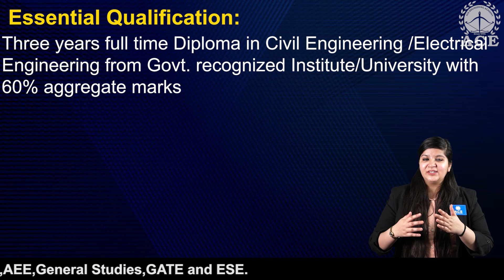NBCC invites applications for the post of JUNIOR ENGINEER (JE) | Last Dt. 14-04-2022 | ACE Online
National Buildings Construction Corporation Limited - NBCC (India) Limited, is a Schedule A Government of India Navratna Public Sector Enterprise under the Ministry of Housing and Urban Affairs.
Name of the Post: JUNIOR ENGINEER
No. Of Vacancies: 80
• JUNIOR ENGINEER (ELECTRICAL): 20
• JUNIOR ENGINEER (CIVIL): 60

Essential Qualification:
Three years full time Diploma in Civil Engineering /Electrical Engineering from Govt. recognized  Institute/University with 60% aggregate marks

SELECTION PROCEDURE:
Written Test

PROCEDURE FOR APPLYING:
• The Candidates are required to apply online. Opening Date for Online Registration:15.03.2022
from 1000 hrs
• Closing Date of Online Registration:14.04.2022 upto 1700 hrs